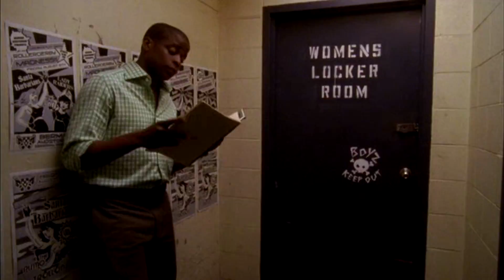Psych | Gus NOT Giving af Moments + "I Don't Care!''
Gus with his screw it mindset and being careless about people feelings and situations |

Funny Funniest supercut montage episodes full movie